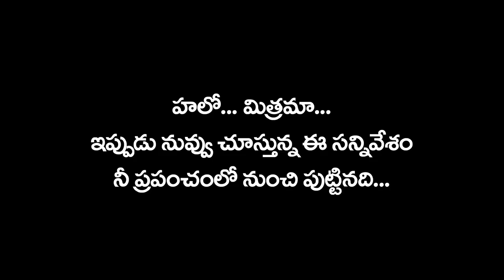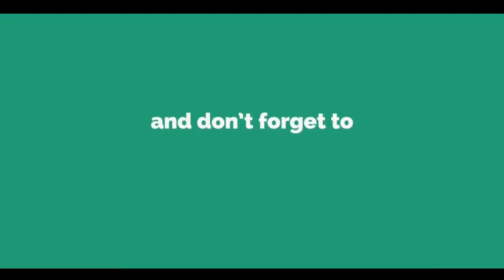HELLO [ Short Film 2017 ] |directed adapala lohith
most emotional shortfilm for phone users plz must watch see what we done mistake  Directed by : Adapala Lohith
our youtube page was : Thumbsup batch
our facebook page was batch/
our Thumbsup batch founder link